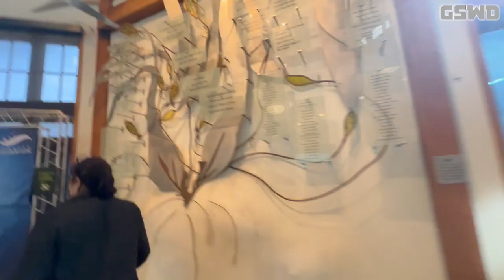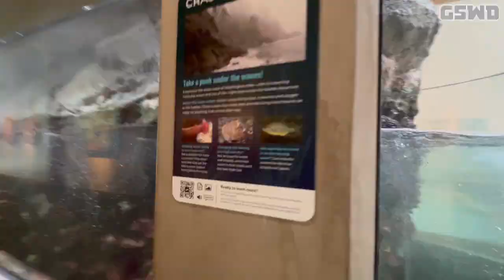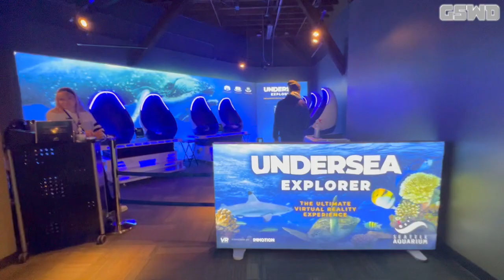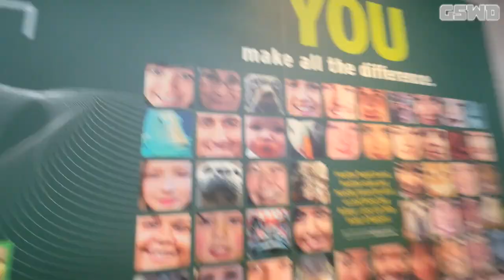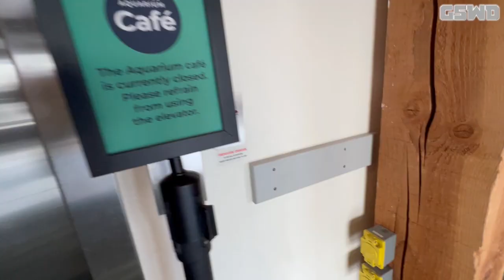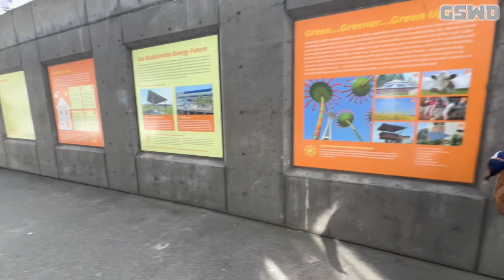Outing Mode: Episode 8 - Seattle Aquarium in Seattle, WA (March 13th, 2024) | GSWD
In this episode of Outing Mode, we are walking to the Seattle Aquarium in Seattle, WA!

Seattle Aquarium has some Pier 59 and Pier 60 Including:
- Window on Washington Waters
- Life on the Edge
- Jellies
- Octopus
- Hawai'i
- Pacific Coral Reef
- Harbor Seals
- Underwater Mammal Viewing
- Underwater Dome
- Puget Sound Fish
- Salmon
- Birds: Rocky Shores, Sea Cliffs, Sandy Shores
- Sea Otters
- Northern Fur Seals
- River Otters